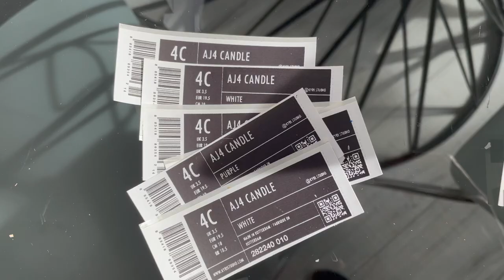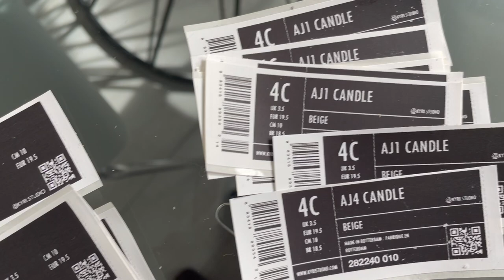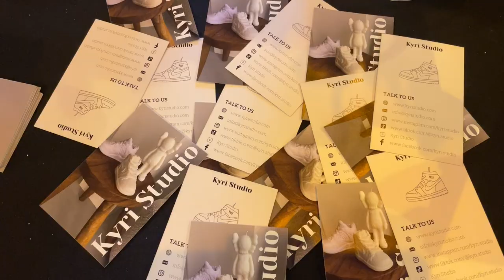DEADSTOCK SNEAKER MARKET, selling SNEAKER CANDLES, and VAN DER VALK TILBURG - KYRI STUDIO VLOG #5